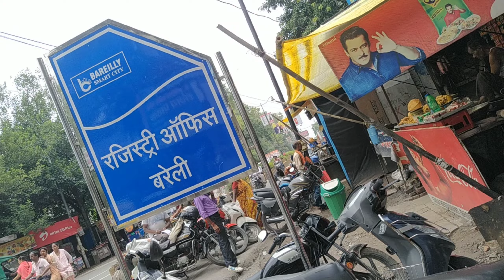Registery office pahuch gaye!